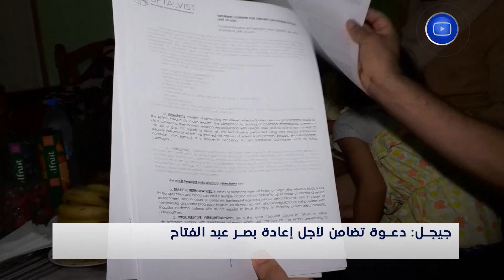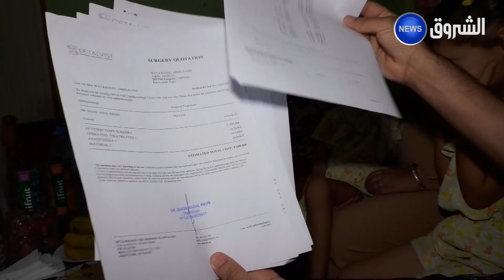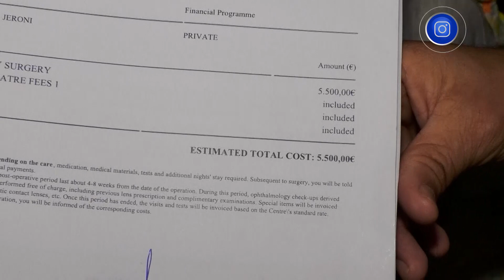جيجل.. دعوة تضامن لأجل إعادة بصر عبد الفتاح